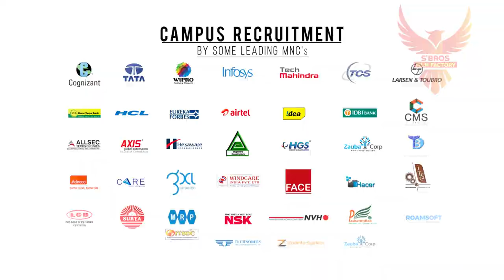Arasu Engineering College | S'Bros Film Factory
S’Bros Film Factory is one of the Coimbatore’s Leading Film Production Company. That Produces
     # Features Films Production And Post Production
     # Corporate Film Production
     # 2D & 3D Animation
     # Tvc & Theatre Ads
     # VFX And Motion Graphics
     # Computer Graphics
         And More on a world Scale.